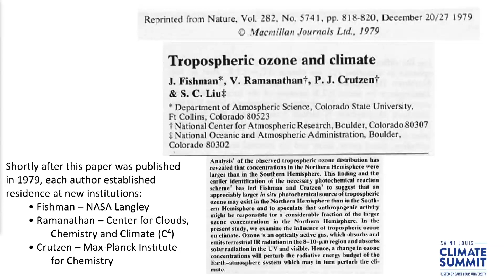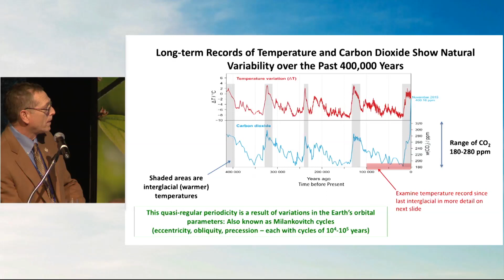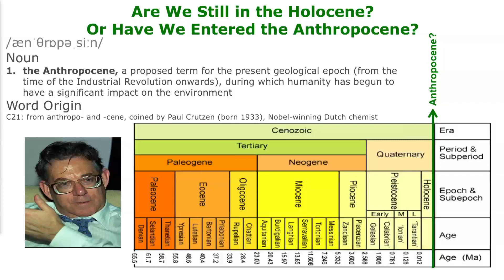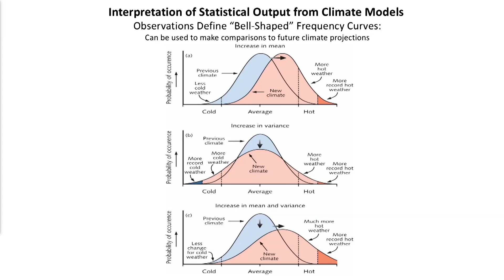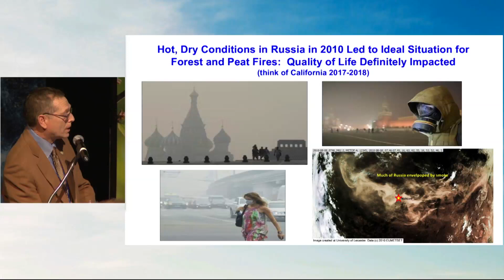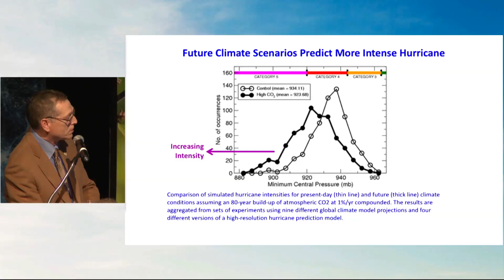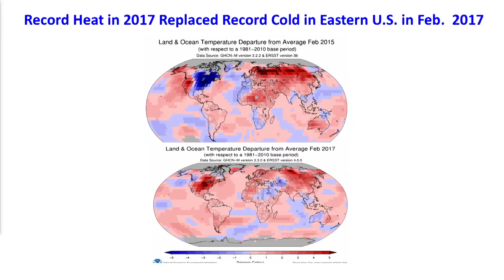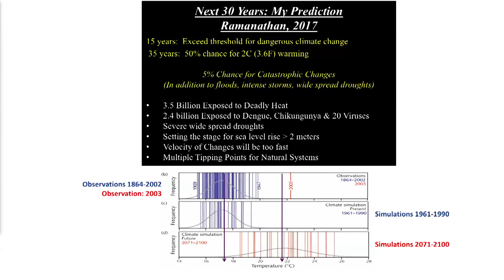Jack Fishman, Ph.D. | Setting the Stage | Saint Louis Climate Summit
Jack Fishman was a featured speaker of the Saint Louis Climate Summit. He spoke at the Nine Network of Public Media on April 23, 2018.

Saint Louis University hosted the Saint Louis Climate Summit, April 22-24, 2018, as part of its bicentennial anniversary celebration and to honor Pope Francis’ call to unite leaders in defense of the health and well-being of the planet.

Dr. Jack Fishman, organizer and conference chair of the Saint Louis Climate Summit, is a Professor in the Department of Earth and Atmospheric Sciences and Director of the Center for Environmental Sciences. Before coming to SLU, he worked at the NASA Langley Research Center for 31 years, where his research focused on tropospheric chemistry and he pioneered the use of satellite observations to provide a unique and eye-opening perspective on the extent of global air pollution. In 1992, he led a multinational NASA-led aircraft field campaign, TRACE-A (Transport and Atmospheric Chemistry near the Equator-Atlantic), that confirmed and provided an explanation for his satellite findings of extensive pollution from biomass burning in southern Africa and South America, which circumnavigated the southern hemisphere. He received NASA’s Exceptional Scientific Achievement Medal, the highest award that can be given to a NASA scientist, and is a Fellow of the American Meteorological Society.